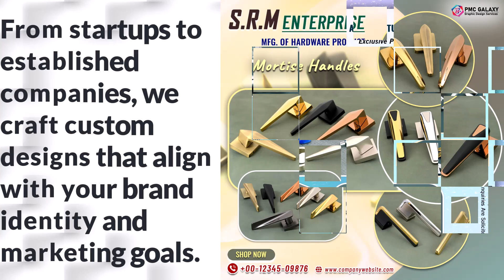Social Media Ads Design Portfolio | Social Media Graphic Design Showreel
Greetings from me Swastick Acharya, Professional Graphic Designer Freelancer & Welcome & Welcome Back to my Graphic Design / Graphics Design / Graphic Designing / Graphics Designing YouTube Channel "Piyastick Multi Creative Galaxy" or "PMC Galaxy" or "P.M.C.G". In this video, I am presenting you the Social Media Ads Design Porfolio | Social Media Graphic Design Portfolio | Design Work Portfolio.

Piyastick Multi Creative Galaxy,
Professional Graphic Design & Advertising Services